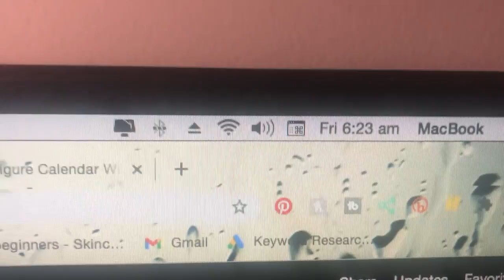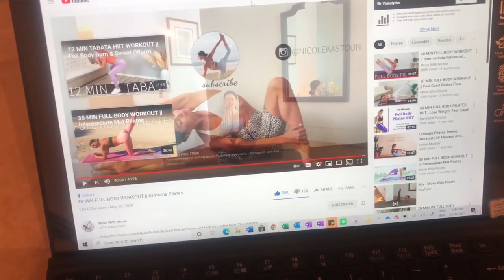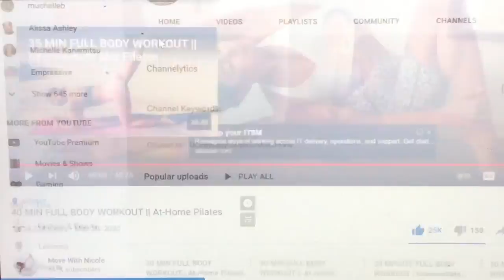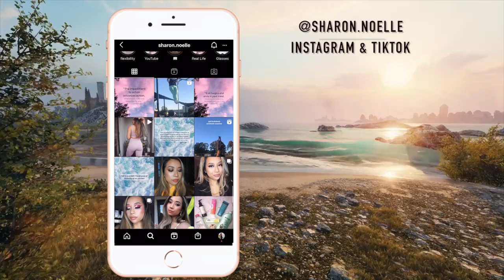Day in the Life of a Big 4 Audit Senior Accountant | *work from home lockdown edition*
Hi everyone!

This is a follow up one year later to the first vlog I made around this time last year when I was an Accountant at a Big 4 firm, one year has passed since and I'm a Senior now!

In today's video I'm sharing with you the WFH lockdown routine as we are in our second extended lockdown here in Sydney (so far, 7 weeks and counting). I have described in general my tasks for work, and my experience of the busy seasons in early 2021.

If you guys would like a detailed video or have any particular questions about Big 4 Audit, please either comment or reach out to me on my social media and I am more than happy to do a Q&A video for you all :)

Hope you're all staying well and safe.

xo
Sharon

TIME STAMPS *for big 4 audit specific talk*
Intro - 00:00
9am starting the day at work - 03:09 & description of work, clients I've had this normal July busy season & type of work, my experience of December & March 21 year end clients earlier this year and shifting clients
Work tasks for the rest of the afternoon - describing quarter year review work - 05:21
Ending the day at work - 06:07
My experience with my December & March busy season this year, late hours - 07:32

Links /
Flexibility/online zoom stretch club that I do ($12AUD for one class a week)